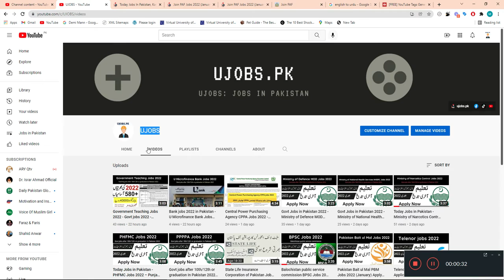Join PAF jobs 2022 (January)